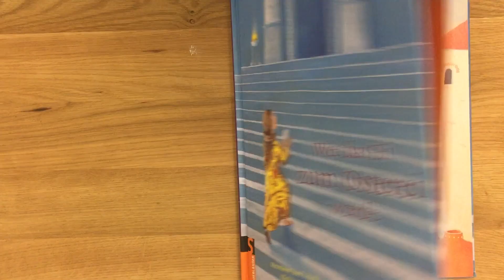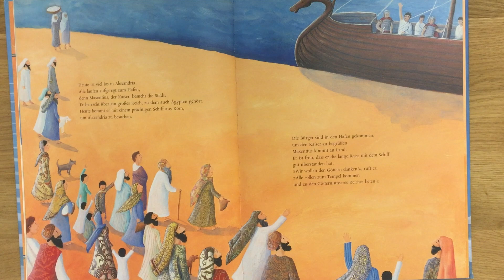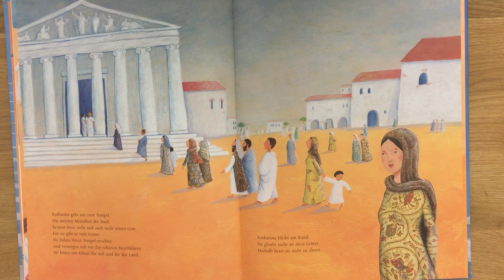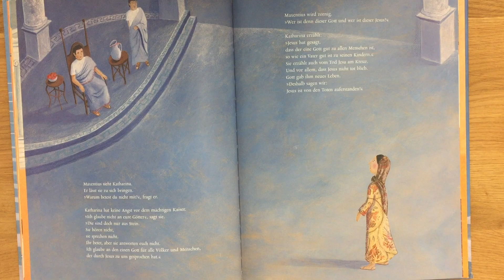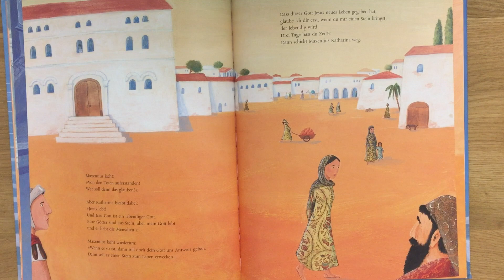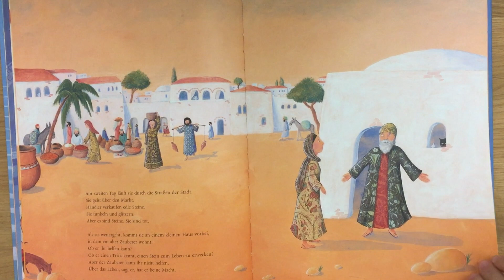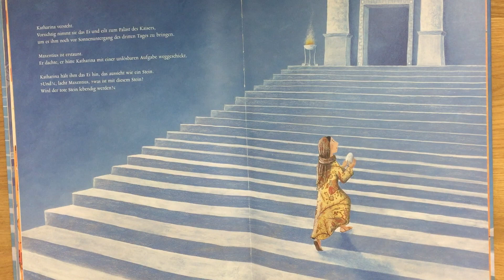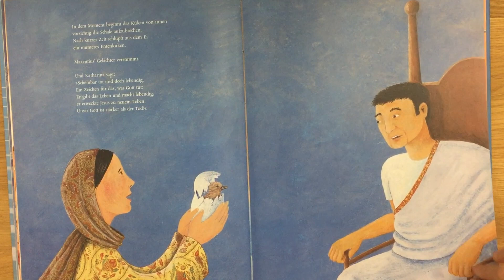Wie das Ei zum Osterei wurde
Eine Geschichte von Hermann-Josef Frisch und Ulrike Baier,
erzählt von Manuela Siegrist.

und im Glauben zu wachsen.

Möchtest du uns als ICF Luzern unterstüzen?
Auf deine Spende freuen wir uns, feel free.

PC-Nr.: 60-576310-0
IBAN: CH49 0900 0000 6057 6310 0

Zugunsten von:
ICF-Luzern, 6003 Luzern